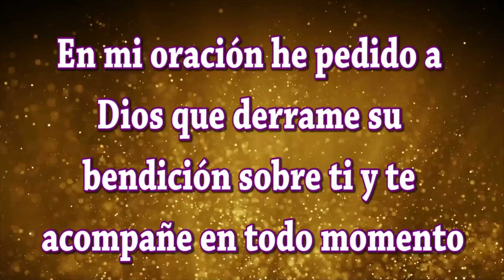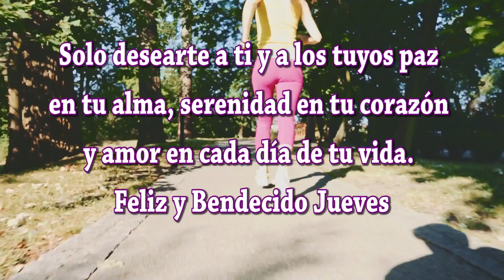Feliz y Bendecido Jueves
Buenos días amigos amigas; hemos creado este vídeo especialmente para ti bajo el título de Feliz y Bendecido Jueves te deseamos todo lo mejor en este Día. Sabes que las palabras tienen mucha fuerza; si lees estos mensajes con sentimientos positivos y dando gracias Dios por las bendiciones que te da, se hará en ti y en tus seres queridos una gran luz que os protegerá de todo mal. Dios está siempre con nosotros y desea que seamos felices.